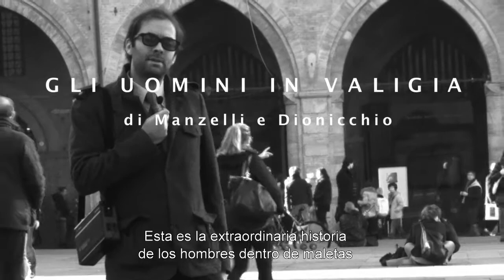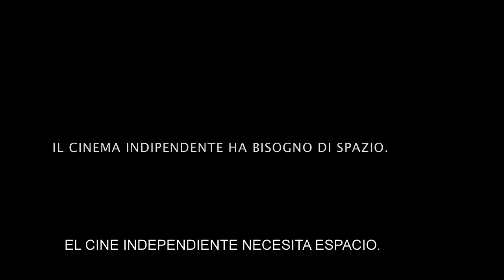La straordinaria storia degli uomini in valigia SUBT SPA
El cine independiente necesita espacio. Espacio de verdad. Video viral para reclamar atención y espacio para los filmakers independientes de Bologna (Italia). Produced by SEIPERDUE, a media production studio based in Bologna, Italy. VIRAL IS A GIFT.

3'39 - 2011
written by Filippo Dionisi
directed by Niccolò Manzolini
production designer Elisa Delogu for seiperdue.org
director assistant Carlotta Piccinini
production assistant Laura Gargallo Rodilla
DOP Antonio Delli Santi
editing by Niccolò Manzolini
costume design by Lucia Principe
with Giuliano Pascali, Filippo Dionisi, Lucia Principe and Armando Comini